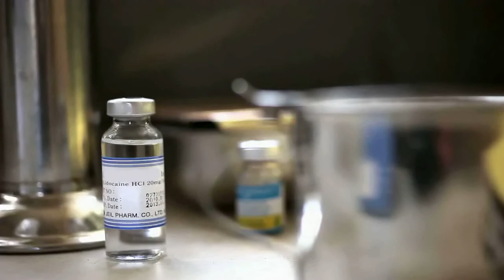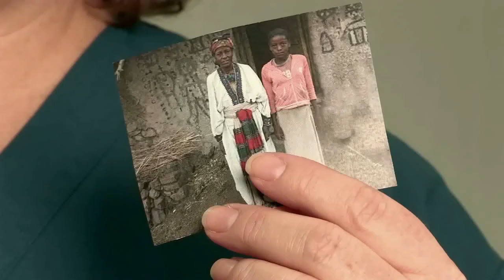Help children overcome poverty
Sponsor a child and help provide basic necessitieslike education, clean water, health care, adequate nutrition and microfinance opportunities. today.

For a $1 a day, you can change the life of a child in need. Plan to change the world. Donate online today and help make a difference in a child's life.